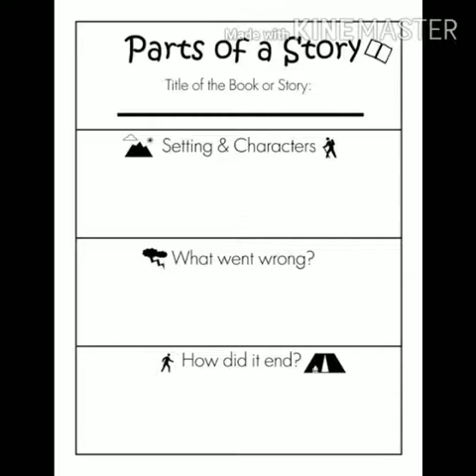Class VI English B Composition Lecture No 4 Part A